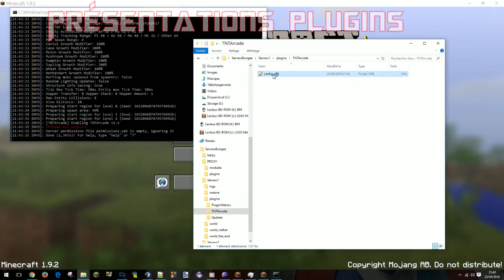[TRAILER] BLOOD TEAM CHANNEL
Enfin le trailer de notre chaîne !

== Sur cette chaîne vous trouverez:
- CS:GO
- Rocket League
- Minecraft
- D'autres Jeux (Actuellement: Alien Isolation)
- Tuto Plugin
- Développement de plugins Spigot

Fait par AzenoX.